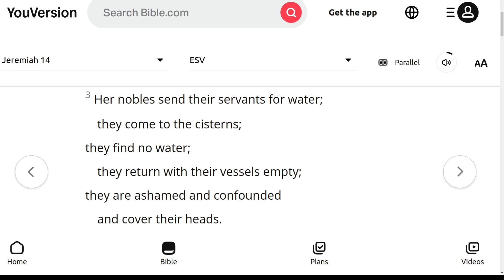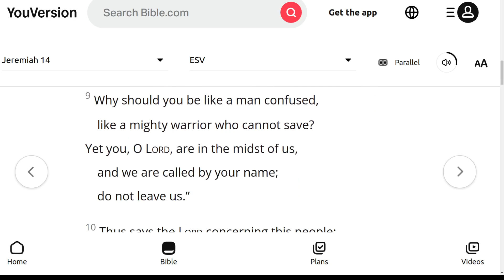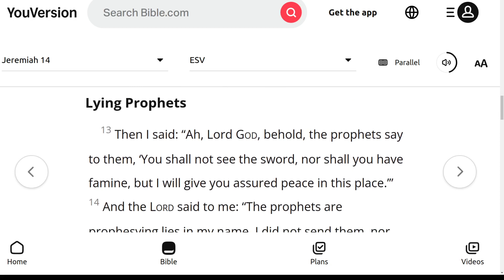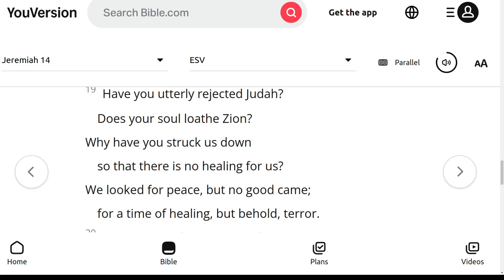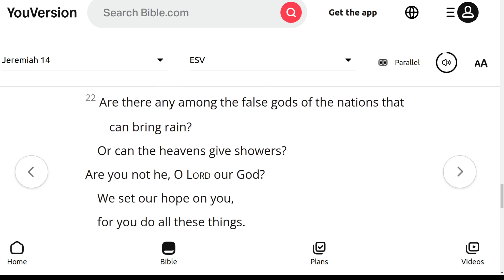The ESV Audio Bible, Jeremiah Chapter 14